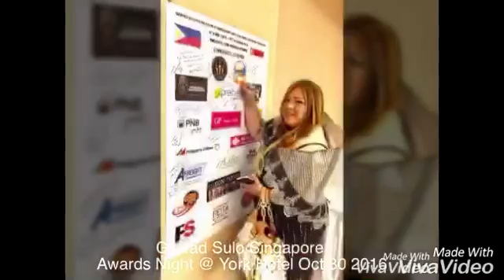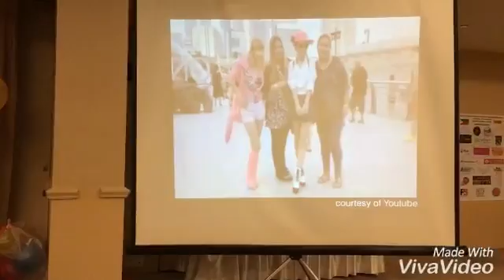Marissa Lim 6 Awards at Gawad Sulo Awards Night @York Hotel Oct 30 2016